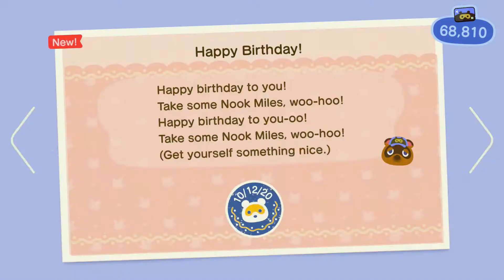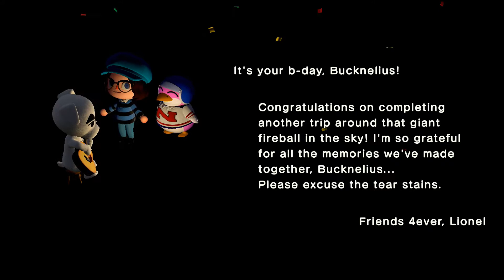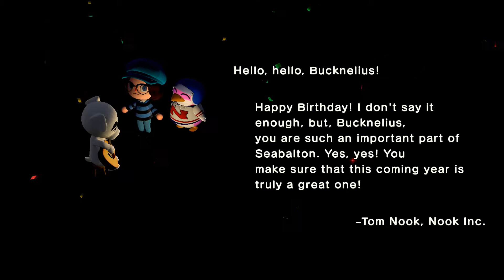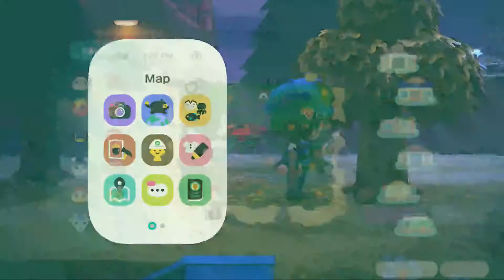Spooky Month!- Animal Crossing New Horizons Part 23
Welcome back to my series on Animal Crossing New Horizons!